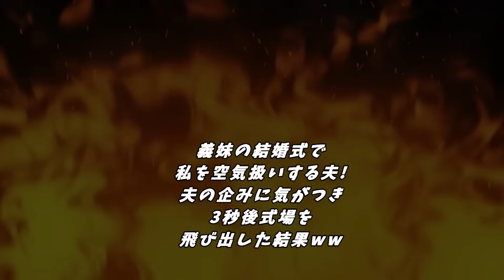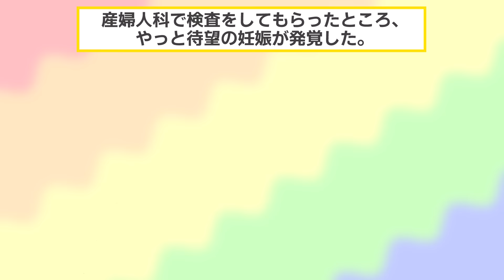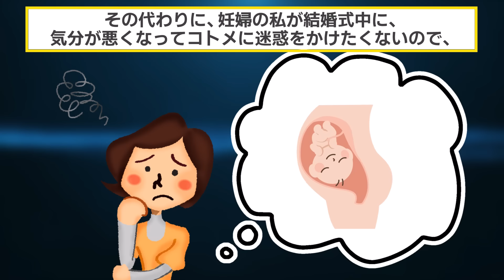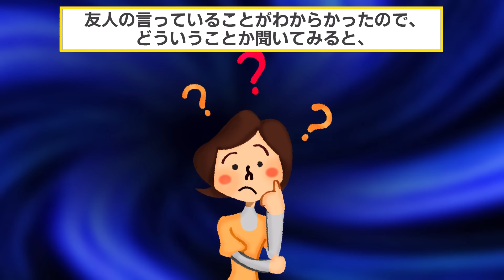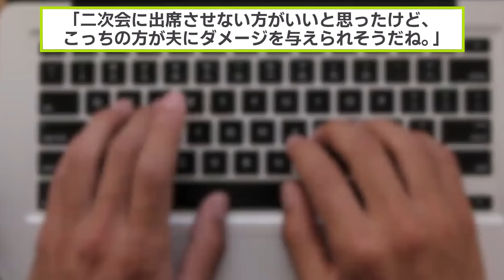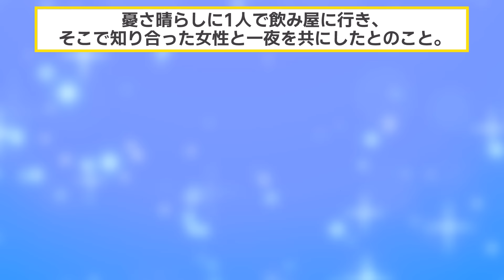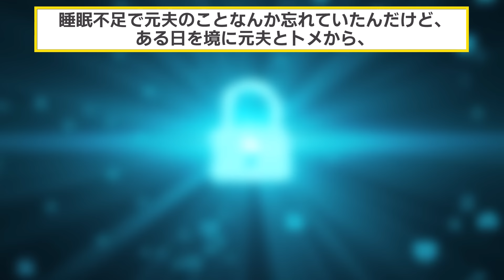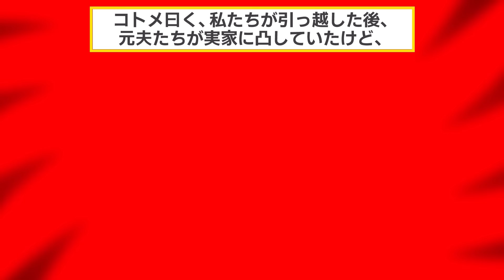義妹の結婚式で私を空気扱いする夫→夫の企みに気がつき3秒後式場を飛び出した結果【2chスカッと・ゆっくり解説】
▼あらすじ
大学の友人であるコトメの結婚式に出席したイッチ。

温まる結婚式に、出席者たちが楽しんでいる中、夫に空気のような扱いをされて、モヤモヤした気持ちになってしまうイッチ。

ひょんなことでイッチは、夫が自分へ冷たい態度をする理由を知り、思わず結婚式から抜け出してしまう。

その後、式場に取り残された夫は、助けを求めて電話をしてくる。

夫がイッチに冷たい態度をした理由とは？

また、夫がイッチに電話をかけてきた理由とは？

【素材】
・Pixabay様

【効果音】
・OtoLogic様

【BGM】
・魔王魂様
・甘茶の音楽工房様
・LAMP BGM